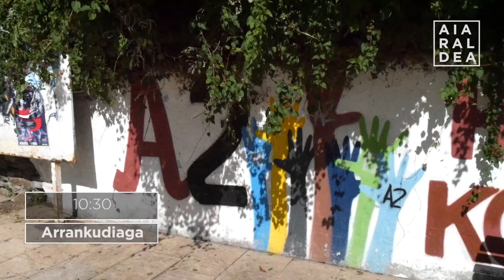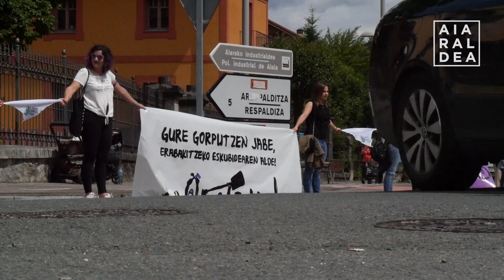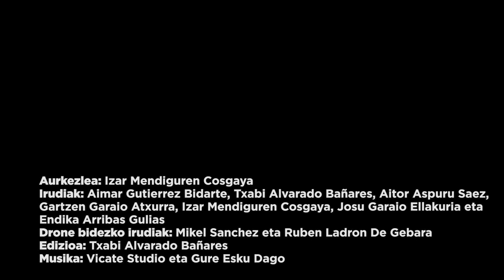Milaka lagunen eskutik zeharkatu du giza kateak Aiaraldea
Milaka lagunek hartu dute parte Gure Esku Dagok antolatutako giza katearen Aiaraldeko zatian. Arrankudiaga-Zollotik sartu da erabakitzeko eskubidearen aldeko aldarria, Altubetik ateratzeko.